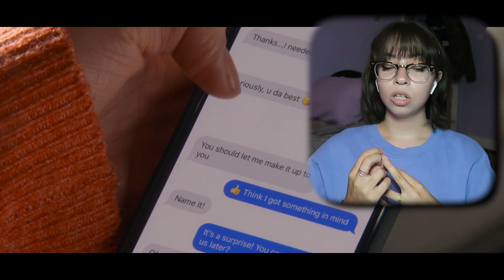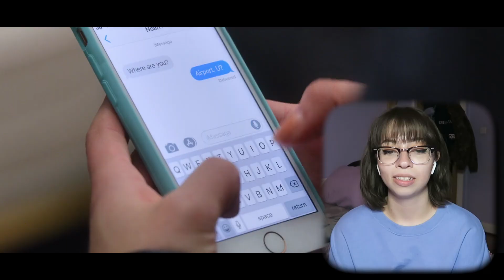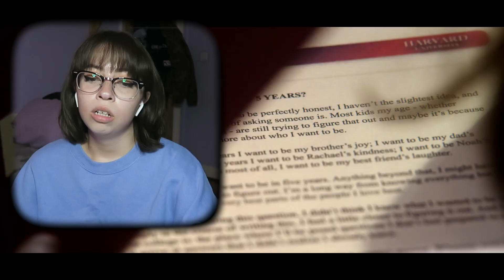I WASTED 2 HOURS OF MY LIFE WATCHING **THE KISSING BOOTH 2**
i will never get that 2 hour and 14 minutes of my life back.